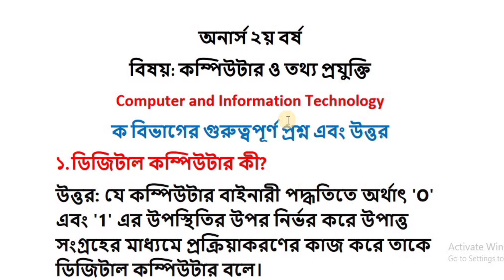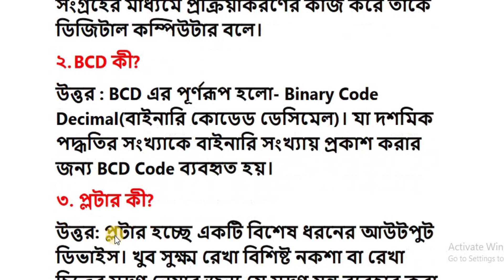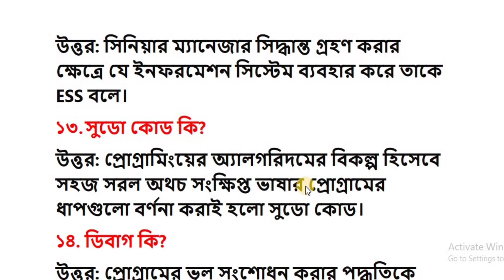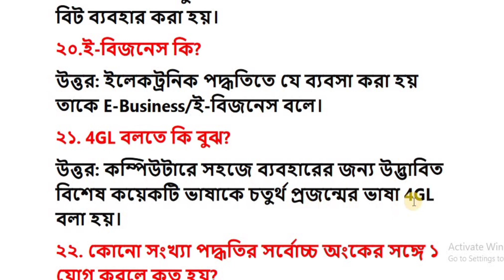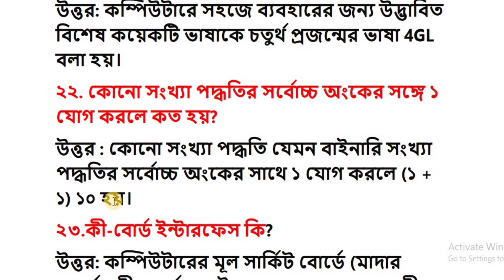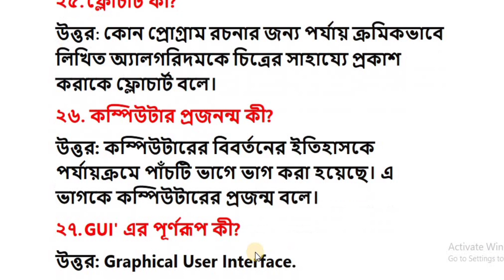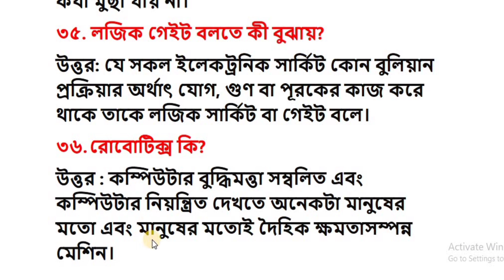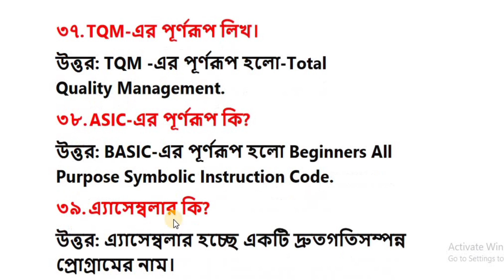Honours 2nd Year Computer and Information Technology Suggestion | কম্পিউটার ও তথ্য প্রযুক্তি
Honours 2nd Year Computer and Information Technology Suggestion | কম্পিউটার ও তথ্য প্রযুক্তি  | Skill of Dipa